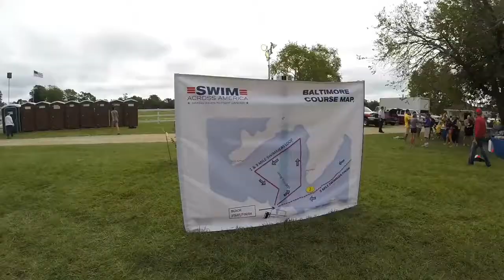Swim Across America - Baltimore: 2015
Highlights from the 2015 Swim Across America Baltimore Open Water Swim Event held September 2015. Swim Across America, Inc., is an organization of volunteer swimmers and friends and family members of cancer patients that raises money for cancer research through swim events, has funded a laboratory at the Johns Hopkins Kimmel Cancer Center headed by oncologist Luis Diaz, M.D.